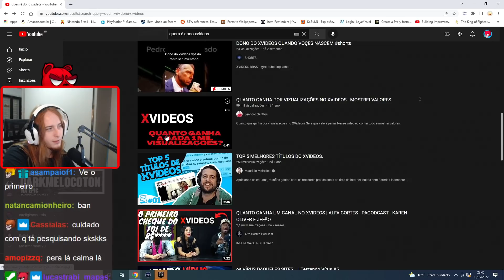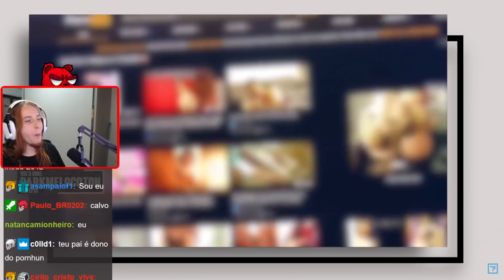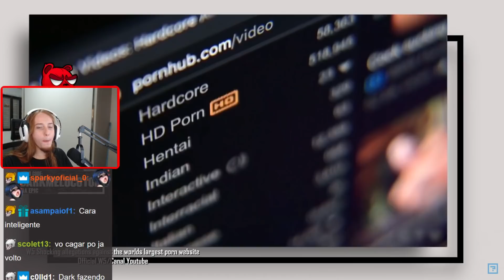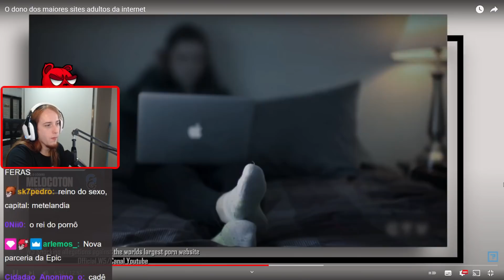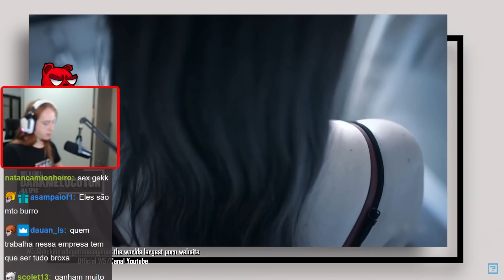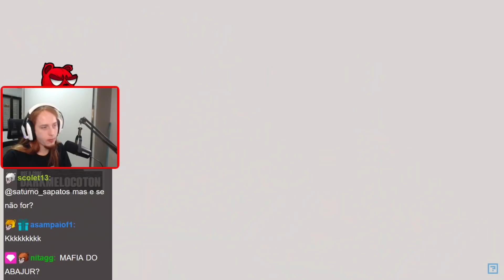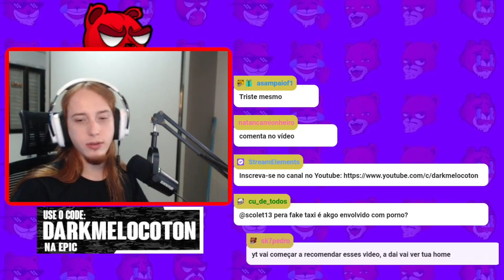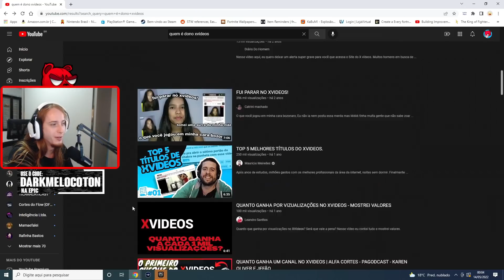DARK REAGE A DONO DO MAIOR SITE ADULTO DA INTERNET! (RSRS)